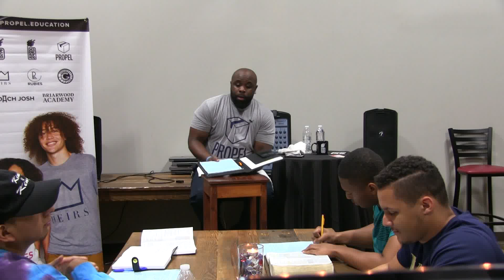The 6 things we need to do differently.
The Purpose of Singleness book: a.co/3IwxSmw